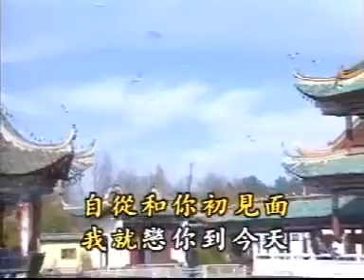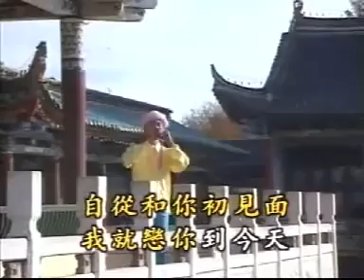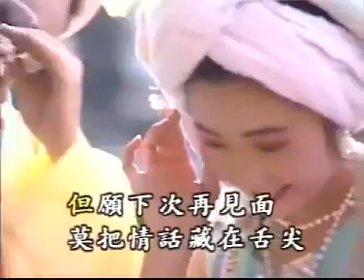陳小雲 ━ 一把情種 - KTV